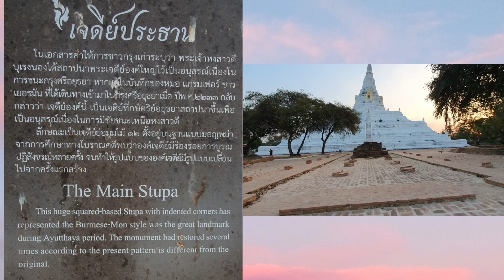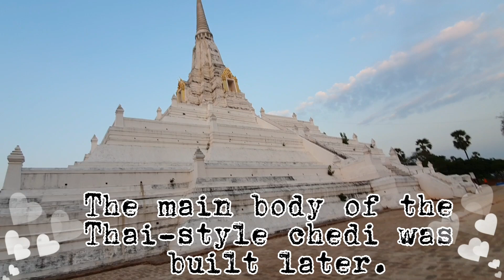Wat Phu khao Thong Temple | Where do I workout | Ayutthaya Thailand | Sandrea Angwit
Wat Phukhao Thong or the Monastery of the Golden Mount is located off the city
island in the plains 2 Km northwest of Ayutthaya in Phukhao Thong Sub-district.

The monastery was built by King Ramesuan (r. 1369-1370 / 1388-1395) in 1395. (1)
The actual temple’s name refers to the high chedi on its northeast side. At the time of
construction of the monastery, this chedi was inexistent; hence the temple probably had
another name.

In December 1568 (Reign of King Mahin / r. 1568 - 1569) a large Burmese army
invaded Siam and positioned itself around Ayutthaya. The siege lagged on until 30
August 1569 and in the end the city fell through the treachery of Phya Chakri, a Siamese.
The invading Burmese forces ransacked and plundered the city, dismantled the defenses,
and forcibly transported most of Ayutthaya’s population to Burma. King Bhureng Noung
(brother in law of Tabengshwethi) remained at Ayutthaya to witness the coronation of his
vassal, Maha Thammaracha (r. 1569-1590) and started the building of a Mon-Burmese
styled chedi to commemorate his victory over Ayutthaya. Bhureng Noung returned to
Hongsawadi around the period that the chedi’s base was constructed. King Maha
Thammaracha likely felt not too much excitement in continuing the construction of his
neighbors’ victory monument and the chedi was never finalized.

Prince Naresuan (r. 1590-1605) had a Thai style chedi (1) built on top of the base in
1587 to commemorate Ayutthaya's newly declared independence at Mueang Khreng in
May 1584 and his victory over the Burmese.